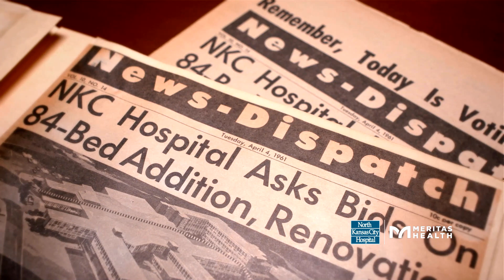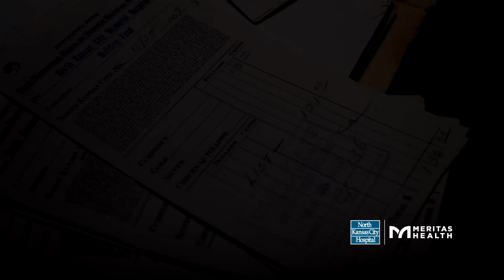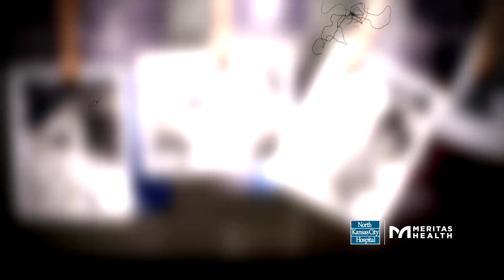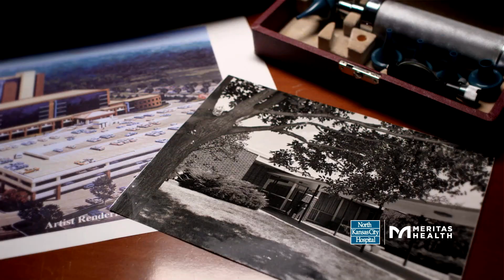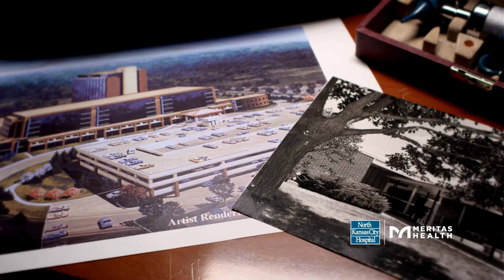65 Years of North Kansas City Hospital